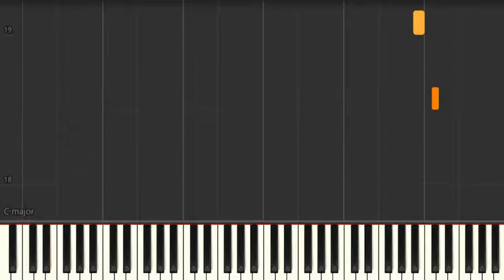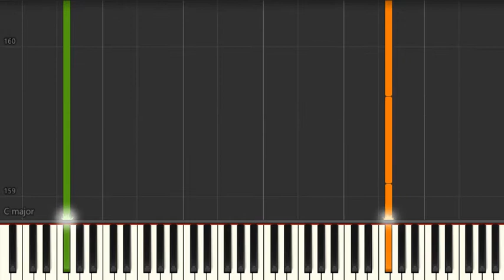Ennio Morricone - Le Professionnel, Chi Mai (Slow) Piano Tutorial